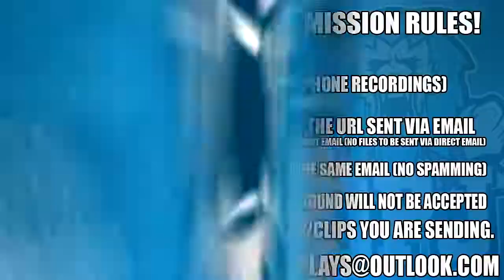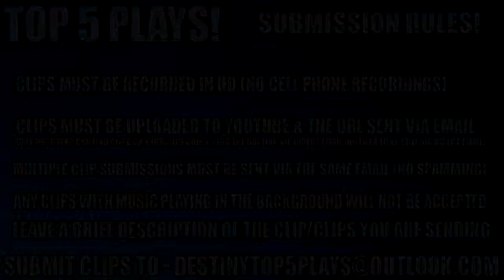Best Top 5 Funny Freakout Reactions